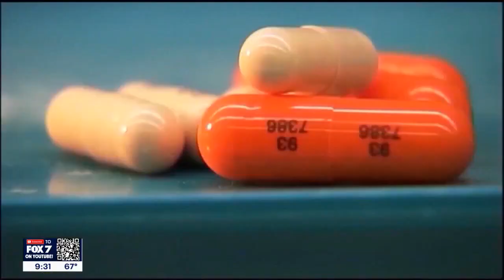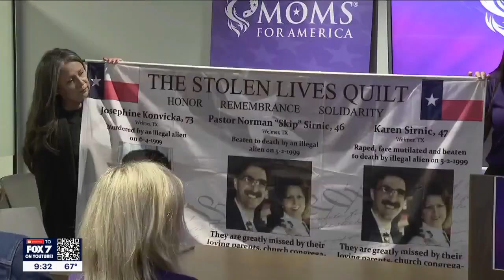Moms for America demand Texas lawmakers take action to secure southern border | FOX 7 Austin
The organization demanded that lawmakers take swift and decisive action to end the epidemic of fentanyl overdoses and the trafficking of women and children.